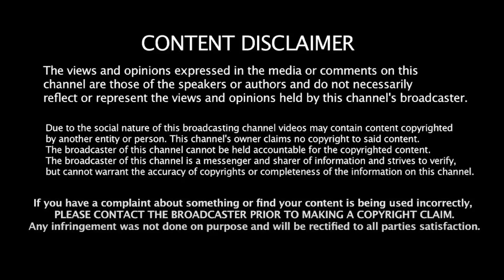ஸ்டாலின் - ராகுல் சபதம்! மோடி கலக்கம்! | Rajiv Gandhi | MK Stalin | Annamalai | Rahul Gandhi | Modi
ஸ்டாலின் - ராகுல் சபதம்! மோடி கலக்கம்! | Rajiv Gandhi | MK Stalin | Annamalai | Rahul Gandhi | Modi | BJP - Congress - DMK | Liberty Tamil Interview